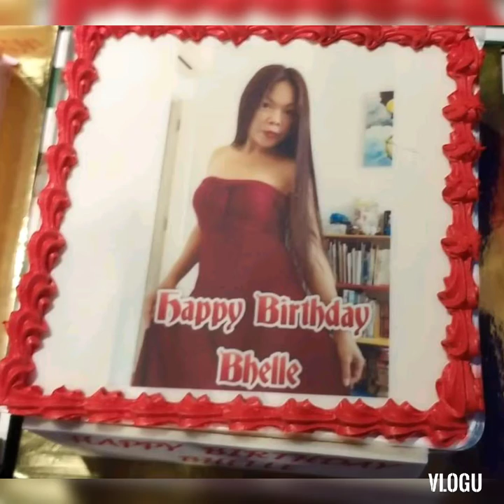Birthday Celebration 🎉🎊🥳🎂with my SINGAPORE Friends..♥️😘😍💓💗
We don't get older, we get better.